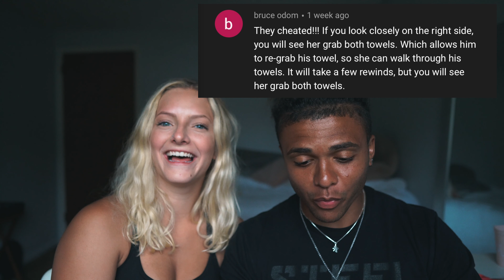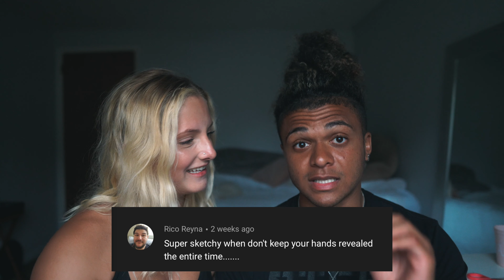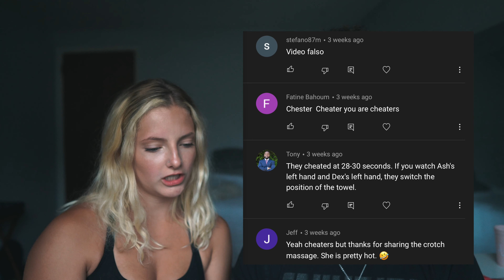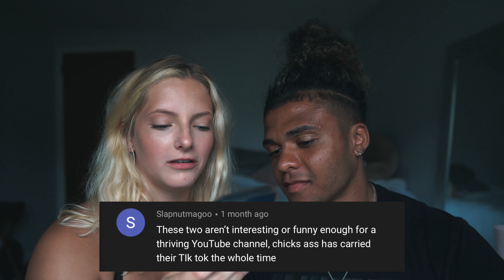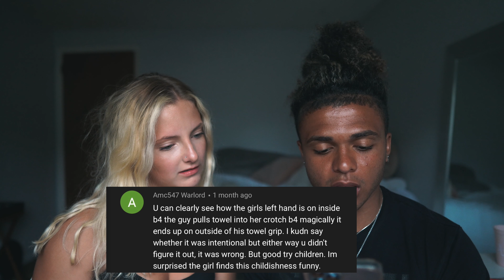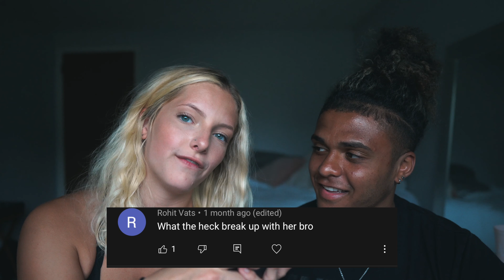READING MEAN COMMENTS (WE WERE SHOCKED)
WERE ON THE ROAD TO 100K🙏🏽
WE LOVE YOU GUYS❤️

We are a couple that will bring you weird vlogs, challenges, fitness and our travel experiences!  We like to keep it real with you guys and make you guys laugh lol!  Hope you enjoy :)

We appreciate all the love and support we get from you guys and look forward to keep you guy's entertained!